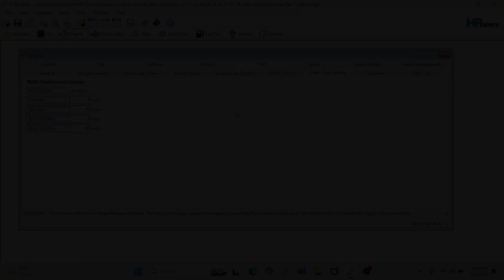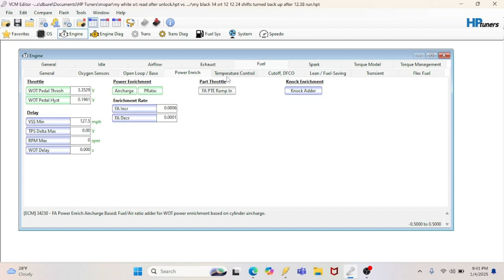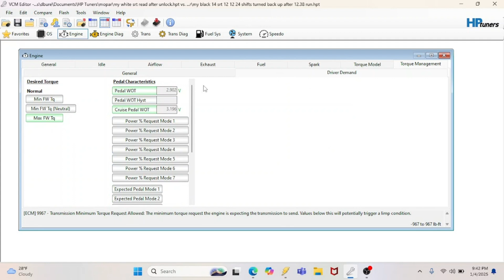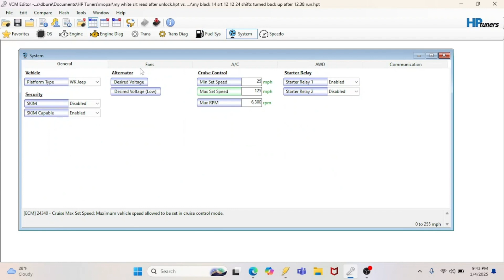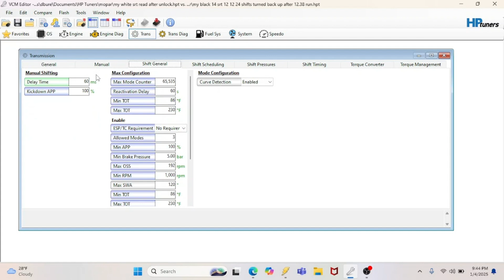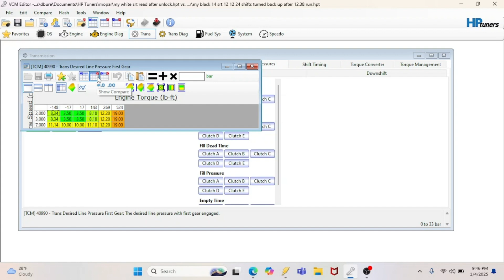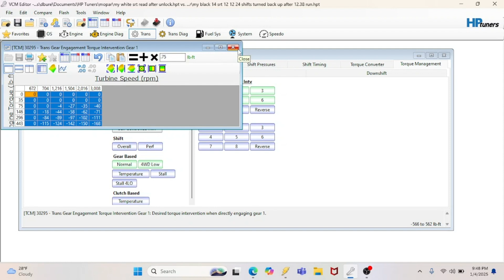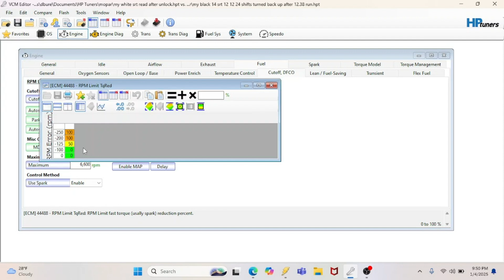HP Tuners Beginner Hemi Dodge tuning basics, MDS shutoff, 8hp70, throttle response, Tq Management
Just a quick brief beginner overview of setting up a base tune in your dodge hemi jeep vehicle. MDS shutoff, basic throttle response adjustment, shifts, etc- The example in the video is done on a #392